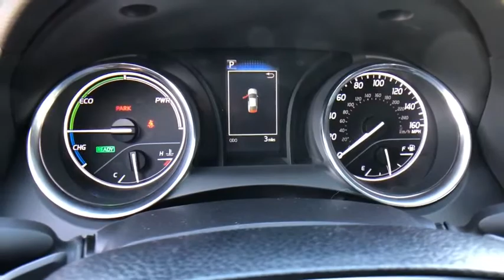2020 Toyota Camry_Hybrid at Puente Hills Toyota. Servicing Claremont, West Covina, Diamondbar, Rowla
Predawn Gray Mica New 2020 Toyota Camry_Hybrid available in City of Industry, California at Puente Hills Toyota. Servicing the Claremont, West Covina, Diamondbar, Rowland Heights, Hacienda Heights, La Puente, CA area.

2020 Toyota Camry Hybrid SEbr2.5L I4 DOHC 16Vbr44/47 City/Highway MPGbr2.5L I4 DOHC 16V. . Welcome to the House of YES! We have a HUGE selection were family owned and operated were known as the peace-of-mind dealership and we make it FUN to buy a car. One visit and you will be a customer for life!
2-stage unlocking doors,4-Wheel Disc Brakes,6 Speakers,ABS (4-wheel),ABS brakes,AM/FM radio: SiriusXM,Adaptive cruise control,Adaptive stop and go cruise control (semi-automatic),Air Conditioning,Air filtration,Airbag deactivation (occupant sensing passenger),Alloy wheels,Antenna type (diversity),Antenna type (mast),Anti-theft system (alarm with remote),Anti-theft system (engine immobilizer),Apple CarPlay/Android Auto,Armrests (rear center with cupholders),Armrests (rear folding),Assist handle (front),Assist handle (rear),Auto High-beam Headlights,Auto start/stop,Automatic emergency braking (front pedestrian),Automatic emergency braking (front),Automatic temperature control,Auxiliary audio input (Bluetooth),Auxiliary audio input (USB),Auxiliary audio input (iPod/iPhone),Auxiliary audio input (jack),Axle ratio (3.29),Battery saver,Body side reinforcements (side impact door beams),Brake assist,Braking assist,Bumpers: body-color,Camera system (rearview),Cargo area light,Carpet Mat Package,Center console (front console with armrest and storage),Child safety door locks,Child seat anchors (LATCH system),Clock,Connected in-car apps (Amazon Alexa),Connected in-car apps (Yelp),Connected in-car apps (sports),Connected in-car apps (stocks),Connected in-car apps (weather),Crumple zones (front),Crumple zones (rear),Cupholders (front),Cupholders (rear),Dash trim (metallic),Daytime running lights (LED),Delay-off headlights,Digital odometer,Door Edge Guards,Door handle color (body-color),Door mirrors: body-color,Drive mode selector,Driver assistance app (roadside assistance),Driver door bin,Driver information system,Driver seat power adjustments (8),Driver seat power adjustments (height),Driver seat power adjustments (lumbar),Driver seat power adjustments (reclining),Driver vanity mirror,Dual front impact airbags,Dual front side impact airbags,Electric Motor HP (118),Electric Motor Power Output (Kilowatts) (88),Electric Motor Torque (149),Electric motor battery type (lithium ion),Electronic Stability Control,Electronic brakeforce distribution,Electronic messaging assistance (voice operated),Electronic messaging assistance (with read function),Electronic parking brake (auto off),Emergency communication system: Safety Connect with 1-year trial,Emergency interior trunk release,Emergency locking retractors (front),Emergency locking retractors (rear),Energy absorbing steering column,Exhaust (dual tip),Exhaust tip color (chrome),Exterior Parking Camera Rear,External temperature display,Fabric Seat Trim w/SofTex,Floor material (carpet),Four wheel independent suspension,Front Bucket Seats,Front Center Armrest,Front Sport Bucket Seats,Front air conditioning (automatic climate control),Front air conditioning zones (dual),Front airbags (dual),Front anti-roll bar,Front brake diameter (12.0),Front brake type (ventilated disc),Front bumper color (body-color),Front dual zone A/C,Front headrests (2),Front headrests (adjustable),Front reading lights,Front seat type (bucket),Front seatbelts (3-point),Front shock type (gas),Front spring type (coil),Front stabilizer bar (diameter 25 mm),Front struts (MacPherson),Front suspension classification (independent),Front suspension type (lower control arms),Front wipers (variable intermittent),Fuel economy display (MPG),Fuel economy display (range),Fully automatic headlights,Gauge (tachometer),Grille color (black),Headlights (LED),Headlights (auto delay off),Headlights (auto high beam dimmer),Headlights (auto on/off),Headlights (wiper activated),Hill holder control,Humidity/dewpoint sensors,Hybrid Gas Engine HP (176),Hybrid Gas Engine HP@RPM (5700),Hybrid Gas Engine Torque (163),Hybrid gas Engine Torque@RPM (3600),Illuminated entry,Impact absorbing seats (dual front),Impact sensor (alert system),Impact sensor (battery disconnect),Impact sensor (door unlock),Impact sensor (fuel cut-off),Infotainment screen size (7 in.),Instrument cluster screen size (4.2 in.),Interior accents (chrome),Interior accents (metallic-tone),Internet radio app (Slacker),Internet rad